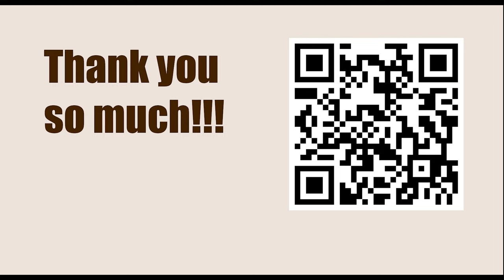GARY KASPAROV || Game 117 (My Great Predecessors: Part II) - Smyslov vs Karpov, 1971